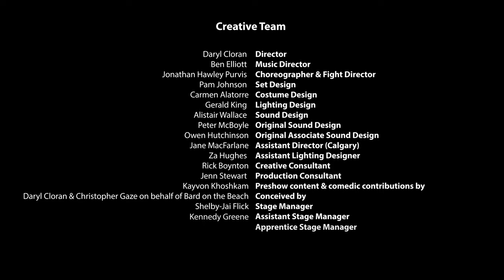The Bard Meets The Beatles! As You Like It | Theatre Calgary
The Bard Meets The Beatles in a Mashed-Up Musical! As You Like It runs until March 24, 2024 at Theatre Calgary.

Shakespeare’s classic comedy of love and mistaken identity is given new life in this high-spirited adaptation featuring the music of The Beatles.

CAST
Henry Beasley
Nadien Chu
Andrew Cownden
Oscar Derkx
Alexandra Lainfiesta
Anton Lipovetsky
Matthew MacDonald-Bain
Jenny McKillop
Naomi Ngebulana
Evan Rein
Chelsea Rose
Jan Alexandra Smith
Isaiah Terrell-Dobbs
Marco Walker-Ng
Andrew Wheeler
Stephanie Wolfe
Sally Zori

SWINGS
Samantha Currie
Christopher Duthie
Daniela Fernandez
Eric Wigston

CREATIVE TEAM
Director - Daryl Cloran
Music Director - Ben Elliott
Choreographer & Fight Director - Jonathan Hawley Purvis
Set Design - Pam Johnson
Costume Design - Carmen Alatorre
Lighting Design - Gerald King
Sound Design - Alistair Wallace
Original Sound Design - Peter McBoyle
Original Associate Sound Design - Owen Hutchinson
Assistant Director (Calgary) - Jane MacFarlane
Assistant Lighting Design - Za Hughes
Production Consultant - Jenn Stewart
Pre-show content & comedic contributions by - Kayvon Khoshkam
Conceived by - Daryl Cloran & Christopher Gaze on behalf of Bard On The Beach Shakespeare Festival

Stage Manager - Shelby-Jai Flick
Assistant Stage Manager - Kennedy Greene
Apprentice Stage Manager - Michael Luong

This production is made possible by the generous support of the Al Osten & Buddy Victor Legacy Fund.

Video by Adam Schrader.